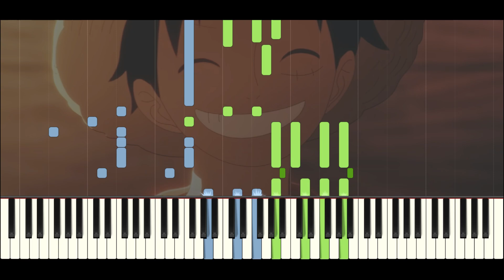【ED】 One Piece "Raise" Piano / ワンピース 「Raise」 ピアノカバー - Chilli Beans.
Ending theme of the anime "One Piece"
Piano cover of "Raise"!

アニメ「ワンピース 」のエンディングテーマ
「Raise 」のピアノカバーです！

Song : Chili Beans.

I play various ear-copied songs, mainly anime and game songs, on the piano.
If you like it, please "comment" or "rate highly"!

アニメやゲームの曲を中心に、いろんな耳コピした曲をピアノで演奏しています。
気に入っていただけたら「コメント」や「高評価」お願いします！